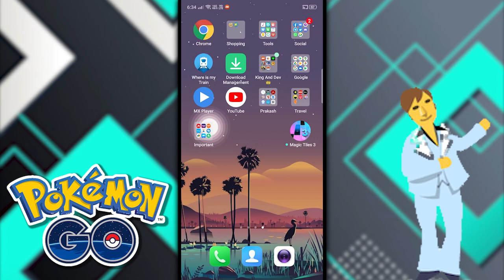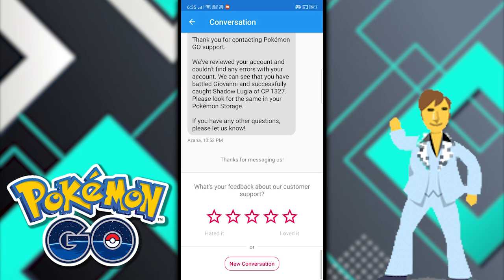How To Get Free Remote Raid Pass From Niantic Support in Pokémon Go | 100% working Secret Trick !